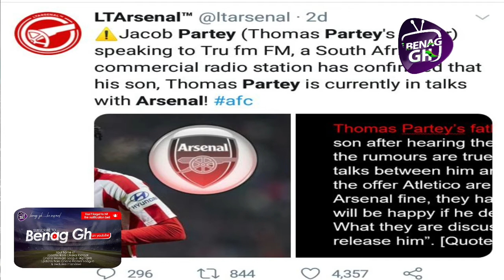SECRETS TO WHY KOTOKO PAID $195,000 INSTEAD OF $240,000,MAXWELL KONADU WANTS GYAN AND MUNTARI & MORE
TODAY'S STORIES

- DR.KWAME KYEI SETTLE ESPERANCE DEBT. $195,000 INSTEAD OF $240,000
- MAXWELL KONADU WANT ASAMOAH GYAN AND SULLEY MUNTARI IN THE GHANA PREMIER LEAGUE
- MAXWELL KONADU ADVICE THOMAS PARTEY TO MOVE
- FATAWU MOHAMMED(HEARTS OF OAK CAPTAIN) CLEARS THE AIR ABOUT HEARTS PLAYERS SALARY CUT